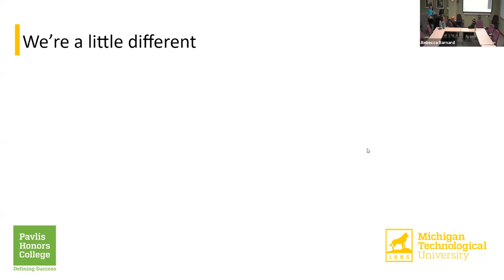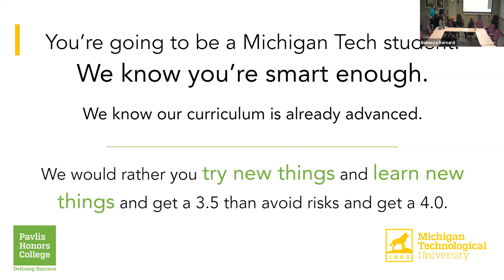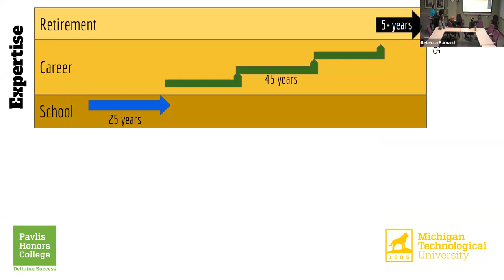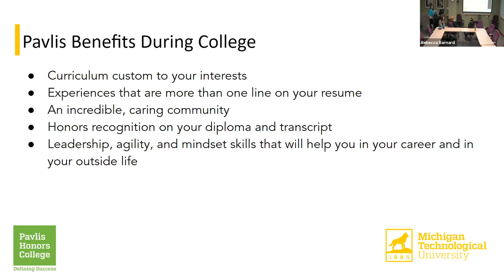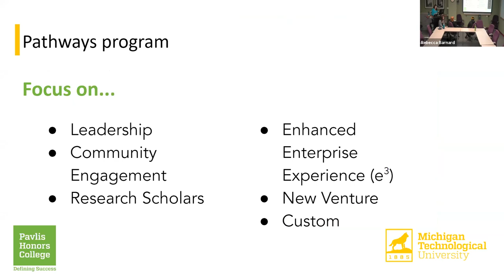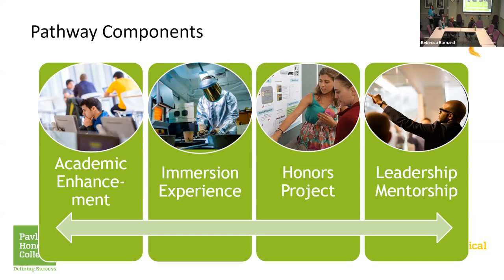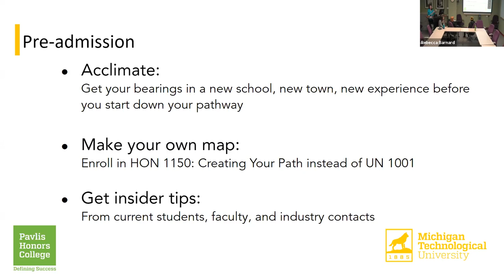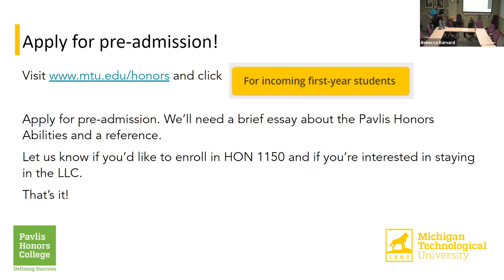Webinar: Pavlis Honors College Overview and Q&A with Students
Learn about the Pavlis Honors College at Michigan Tech. What makes us different, why we focus on breadth of study, and opportunities to make the most of your time at Michigan Tech.